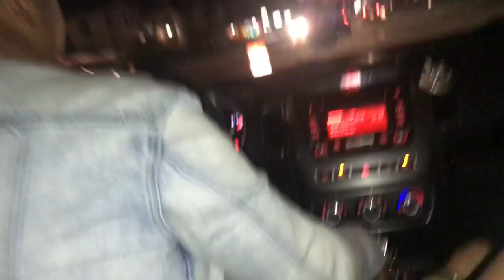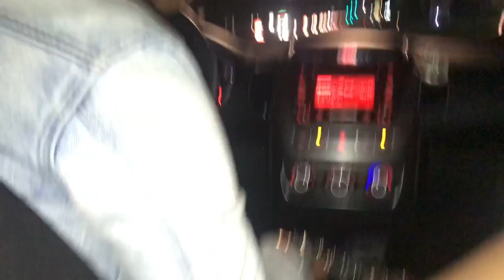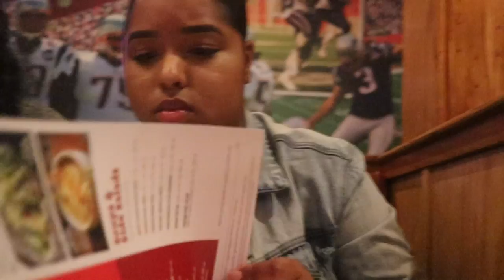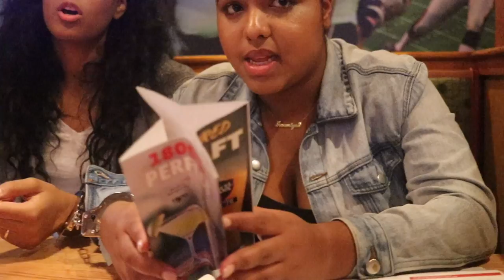24 HOUR HANDCUFF PRANK !